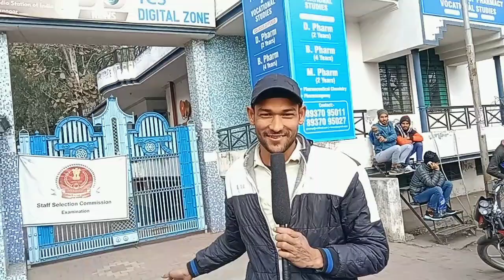23 January ssc_gd First shift review | जिनका exam अभी नह हुआ उनके मज़े | पेपर बहुत आसान है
वीडियो में SSC GD exam का review किया गया है

ion digital zone mujaffarnagar,

ssc gd exam review today,

ssc gd exam live review 3rd shift,

ssc gd gs exam review,

ssc gd exam 2nd shift,

today review,

ssc gd exam analysis rwa,

today exam review evening shift,

gd review first shift,

exam review by rwa,

exam anylisis,

ssc exam centre mujaffarnagar,

review ssc exam,

students exam review today,

gd student review,

gd evening shift reviews,

today review sscgd,

ssc gd first shift reviews,

ssc gd test analysis exampur,

ssc gd review mitexa,

ssc gd exampur analysis,